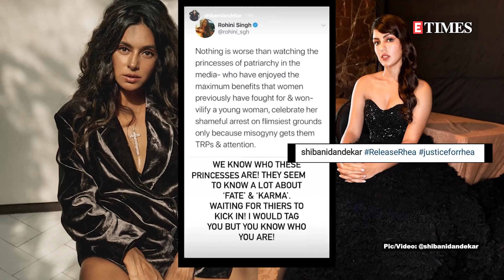Shibani Dandekar says she doesn't regret supporting Rhea Chakraborty in the aftermath of SSR's death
Television host, model and actress Shibani Dandekar recently opened up about why she decided to support actor and friend Rhea Chakraborty in the aftermath of Sushant Singh Rajput's death last year. Shibani said that she has made her peace with not being universally loved by people because it's impossible to achieve. She also added she has no regrets about the same.